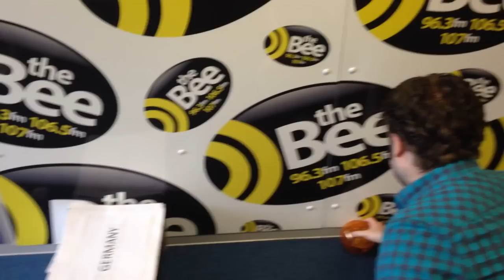Pablo's Predictions: The Final Episode - Germany Vs Argentina